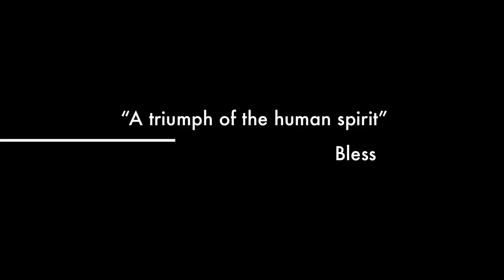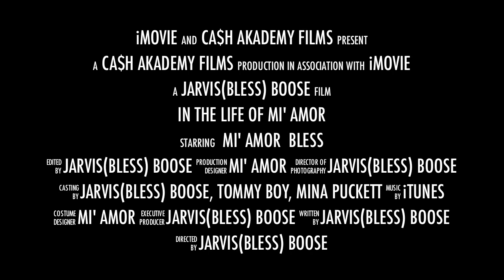In the life of Mi'Amor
shot and edited by bless